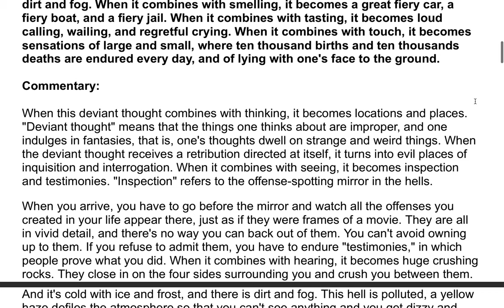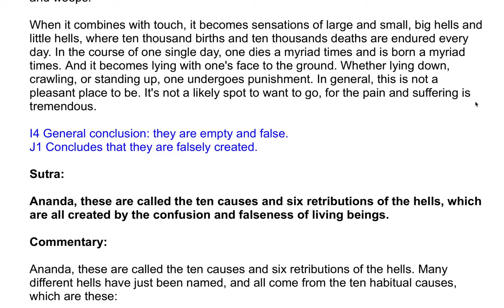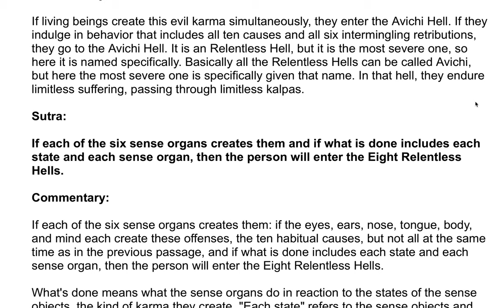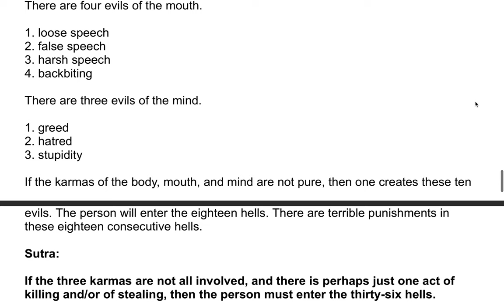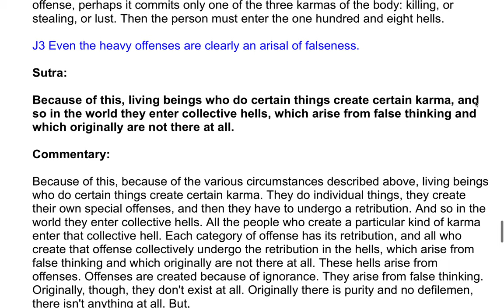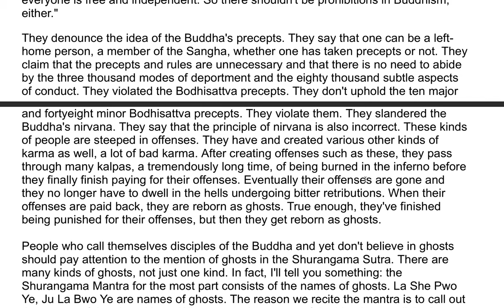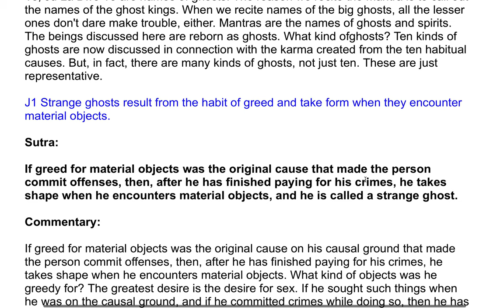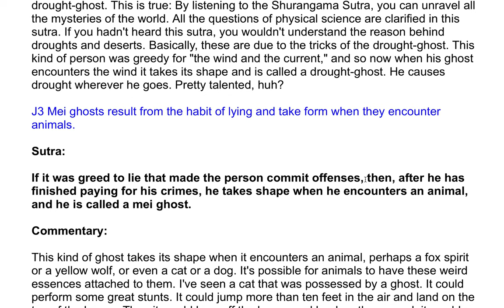The Shurangama Sutra| A Commentary by the Venerable Master Hsuan Hua 161